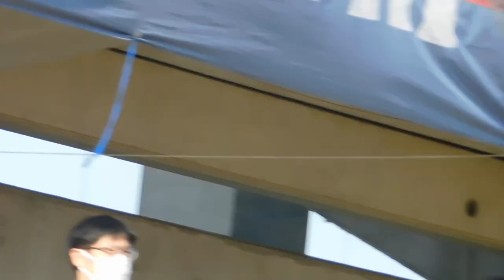2022・4・10 対岐阜戦後のゴール裏でのカターレ選手達。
ホームゲームでまさかの3₋1の敗戦。

暑さと完敗で脱力感半端なかった。

カターレ富山ホーム初勝利はいつ？。

こんな負け方したら大声出すなと言われてるけど、そりゃヤジ出るよ！。